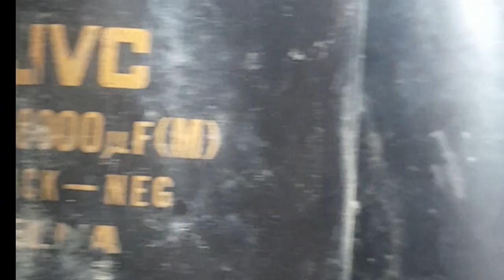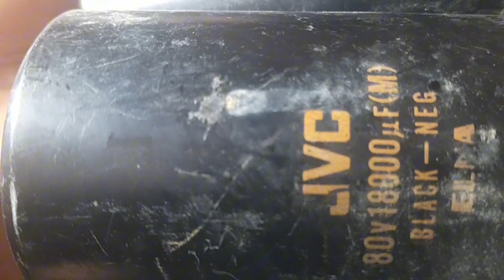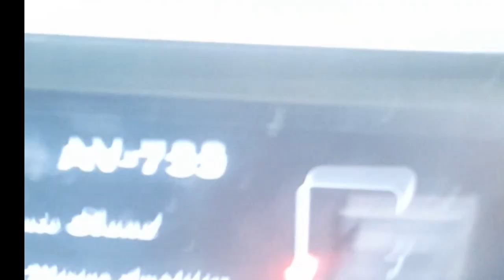SAKURA 733 UPGRADE CAPACITOR GANDA TUMUNOG